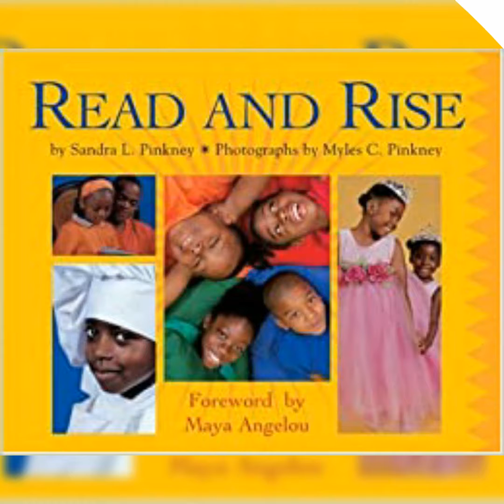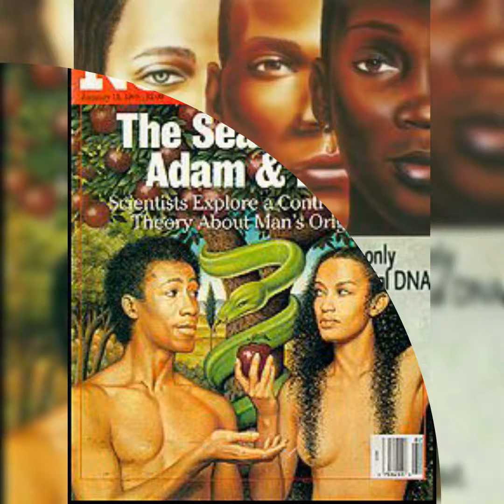Avenging Our Children That's caught in a trap!!!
I'm coming for our Children whose caught in a trap , however not on my watch!!

I'm coming for them like I'm avenging my children's death, so help me me!!

From the golden ☀️ age to the now Ice 💎 age, many of our youths brain cells are frozen and need to be thawed out!!
This is why we must turn the heat up!!
Many are giving up on all of the possibilities that the gift of life has to offer them!

So many have an appetite of self hate destruction, which makes it so easy to kill each other!!

Once you know divine truth and nothing less it will make you free and not set you free!

Parents stop instilling in them lies that was forced on our people and all other people!!

Let's return back to our glory as we rewrite our own stories
We can do this if we stop playing!!
Signed  Majik Man Heru

I'm here to offer Gl🌐bal Unified Healing through SoundTherapy™®©"
Please take one hour an listen to my interview that was recorded by WNT9 📻 broadcast!
Please make sure to click the like button and leave a comment so
I can give you a personal thank you!